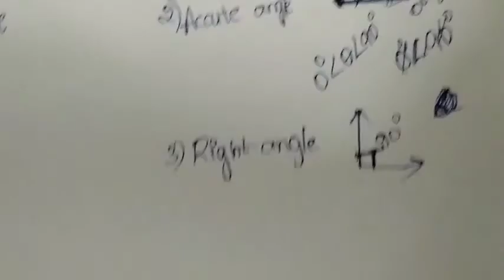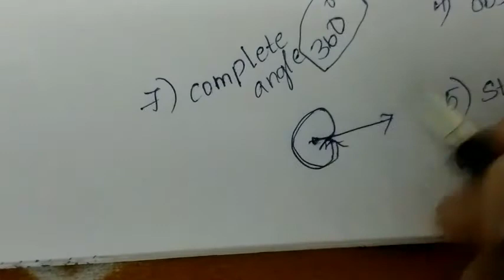Lines and angles part 2 types of angles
All types of angles
Like 0 angle
Acute angle
Right angle
Obstuse angle
Straight angle
Reflex angle
Complete angle